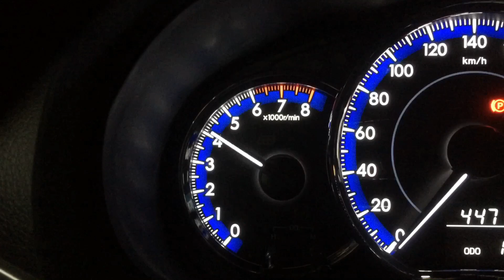Toyota Vios full exhaust system with air intake system